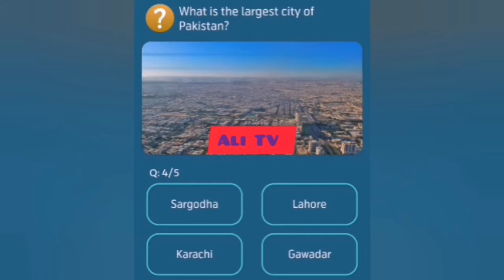What is the largest city of Pakistan |Test Your skill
What is the largest city of Pakistan

Telenor pakistan
My Telenor
Telenor questions
Telenor answers
Quiz answers